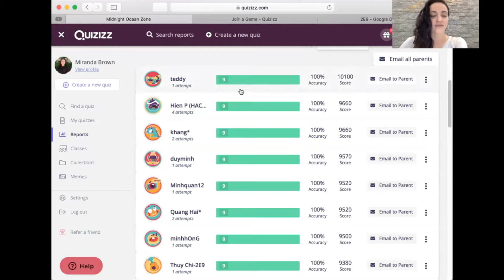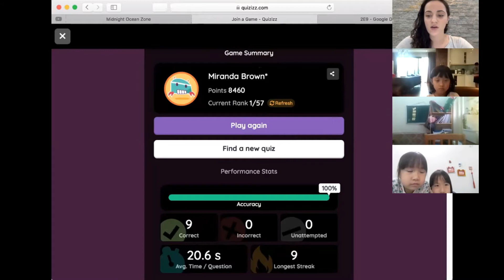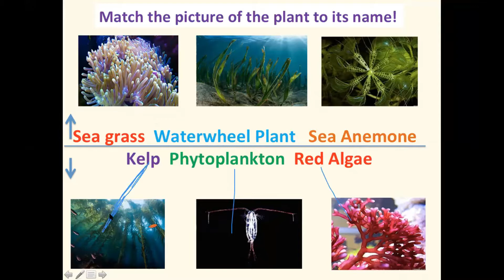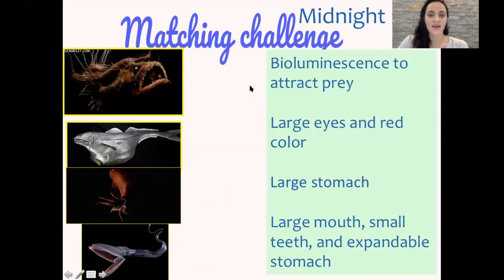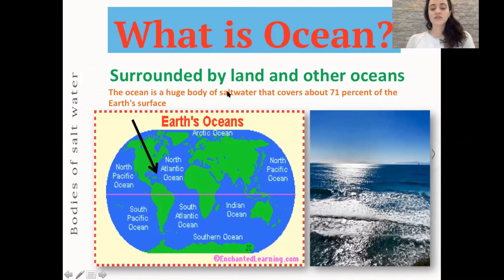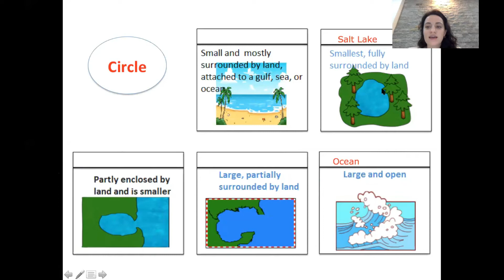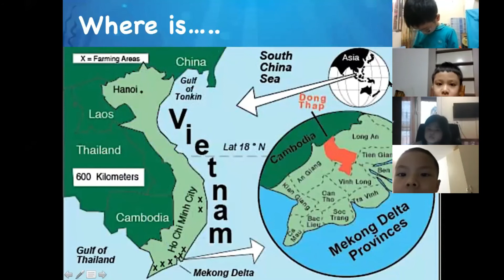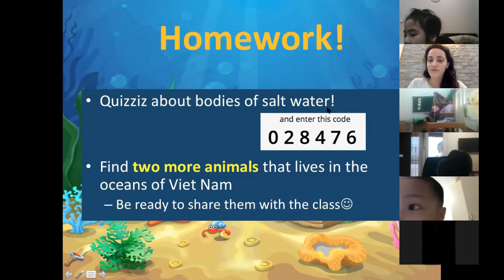2E9_Science Bodies of saltwater in Vietnam_31.03.2020